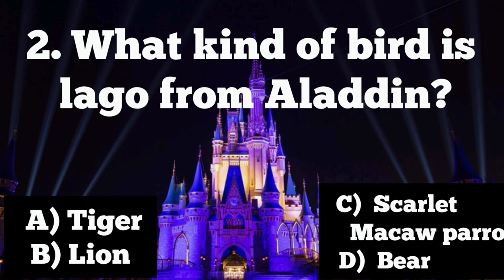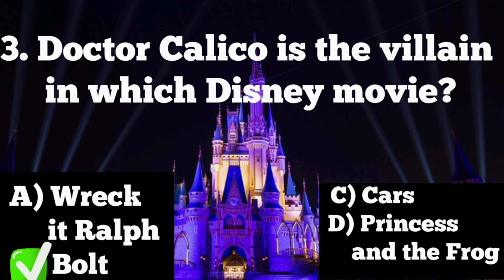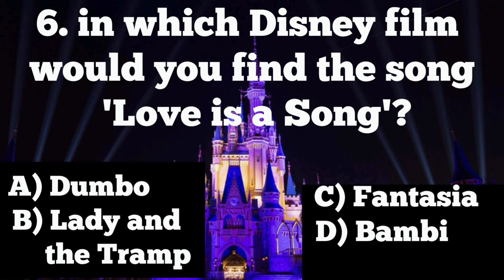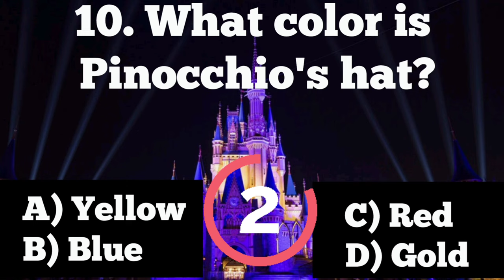Disney questions || general knowledge || gk questions and answers || current affairs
In this video there are -
General knowledge questions which are related to Disney . These GK question answers will help you to check and increase your knowledge. Also if you are preparing for any competitive exam this video might help. I hope these question answers video will be help you all guys.

इस वीडियो में सामान्य ज्ञान के प्रश्न हैं जो डिज़नी से संबंधित हैं। ये जीके प्रश्न उत्तर आपको अपना ज्ञान जांचने और बढ़ाने में मदद करेंगे। इसके अलावा अगर आप किसी प्रतियोगी परीक्षा की तैयारी कर रहे हैं तो यह वीडियो मदद कर सकता है। मुझे उम्मीद है कि ये प्रश्न उत्तर वीडियो आप सभी लोगों की मदद करेगा। ऐसी और सामग्री के लिए सदस्यता लें!!